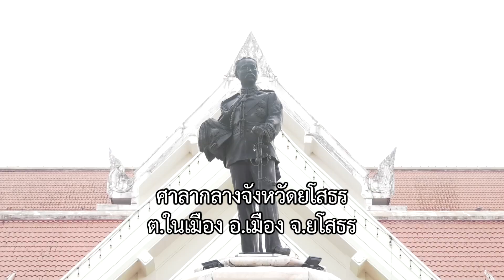โครงการไทยสามัคคีเทิดทูนสถาบันหลักของชาติหน้าศาลากลางจ.ยโสธรเด้อซิบอกไห่ข่าวดี๊ดีกับพี่คำรณ67-06-30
โครงการไทยสามัคคี จัดพิธีเทิดทูน
สถาบันหลักของชาติ บริเวณหน้าศาลากลาง
จ.ยโสธรเด้อ ซิบอกไห่

ทางช่อง 5 วันอาทิตย์ที่ 30 มิถุนายน 2567 เวลาประมาณ 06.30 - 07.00 น.